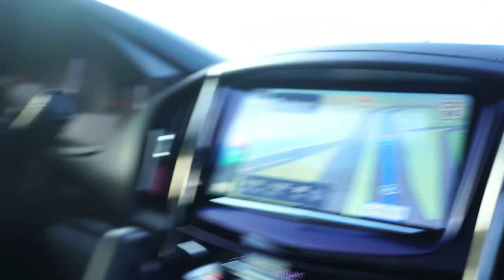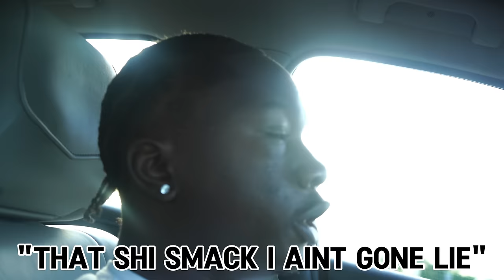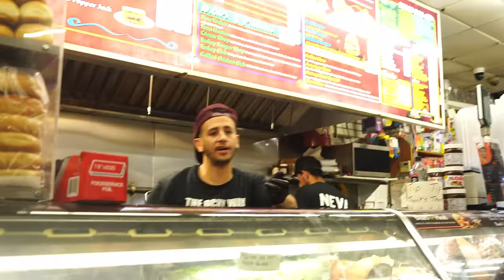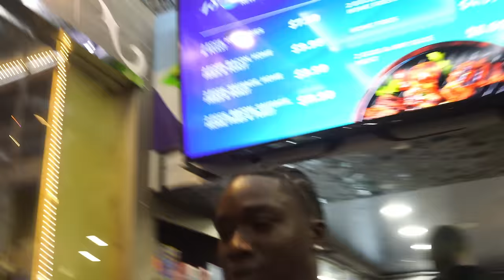24 Hours in New York…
*I dedicate every aspect of my life to Paris, my brothers, and especially my family, with gratitude to God.